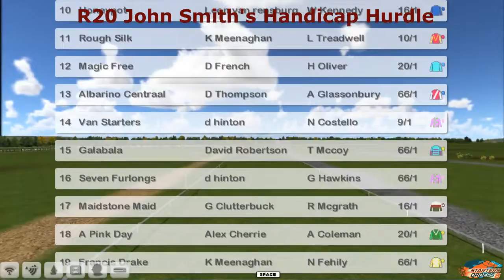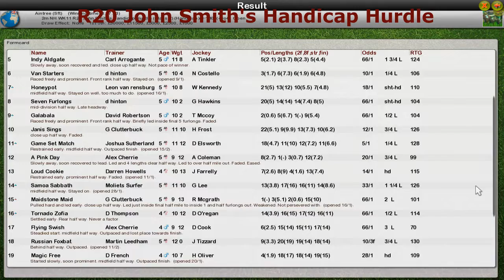NH WK11 R20 John Smith's Handicap Hurdle.mp4